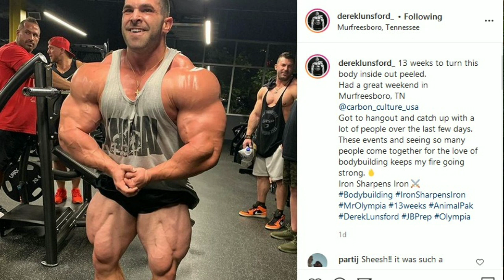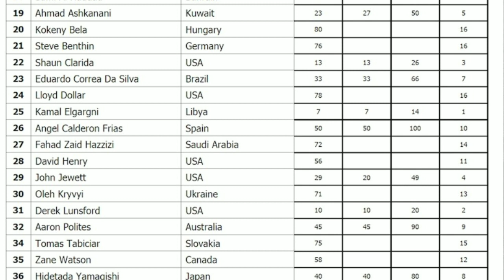Derek Lunsford : Future 212 Champ! [HINDI]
Is Derek Lunsford the future of Mr Olympia 212 Division?